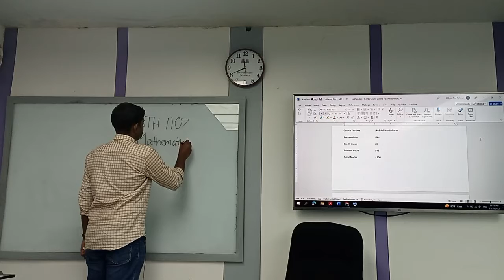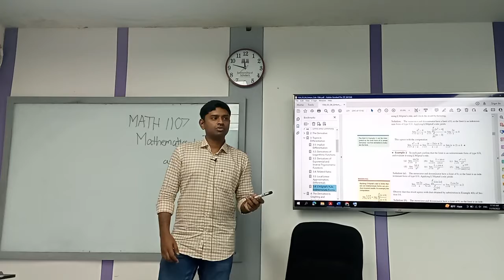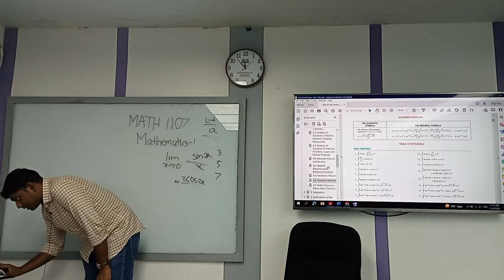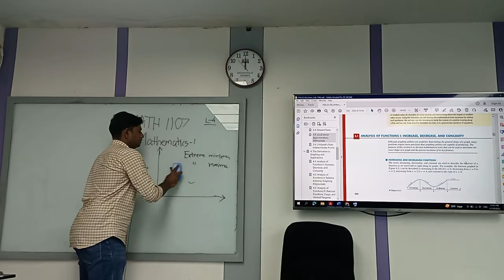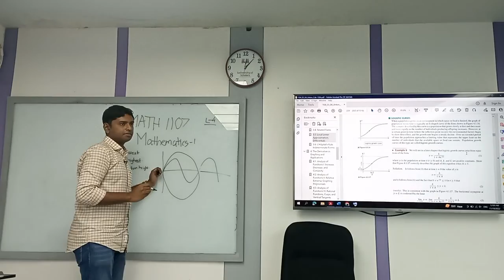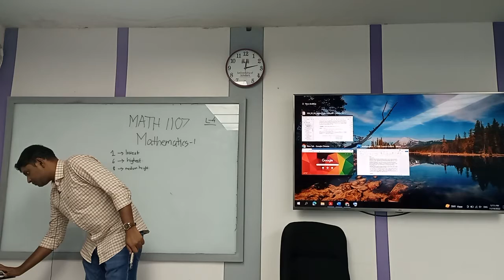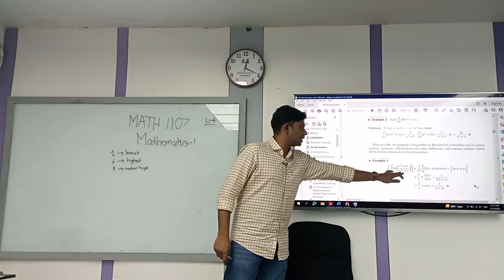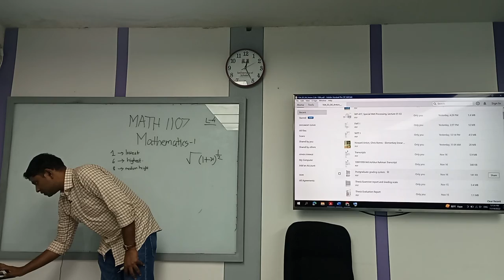Mathematics-1 Lecture-4 | Textile | Ashikur | University of Scholars